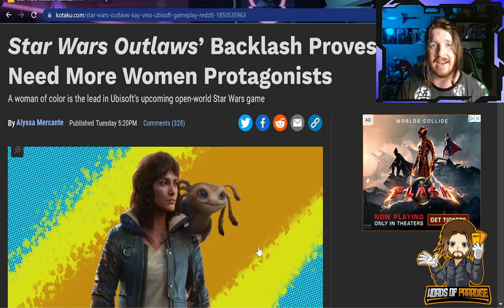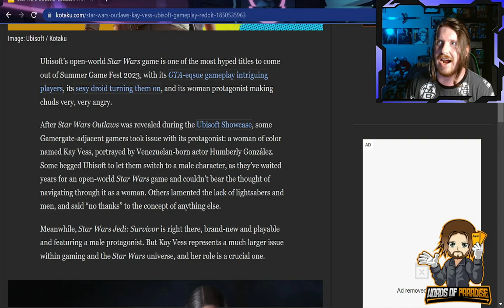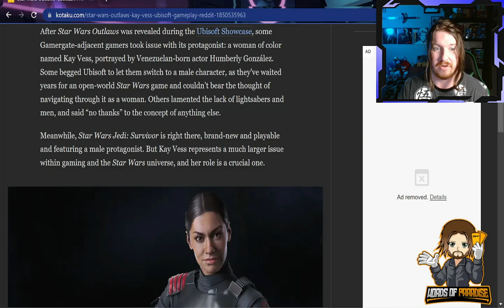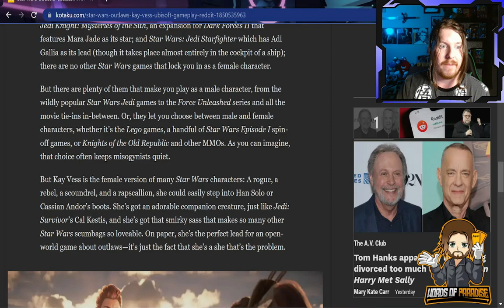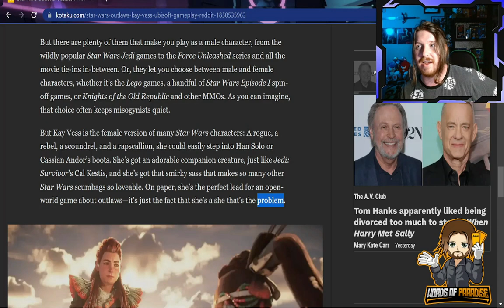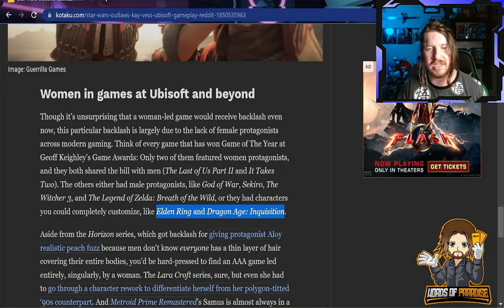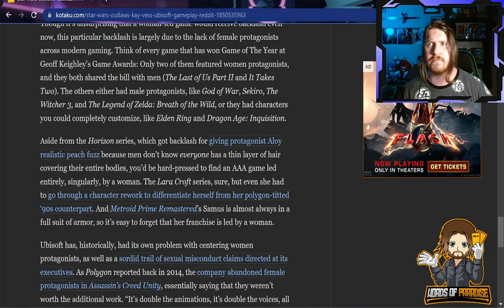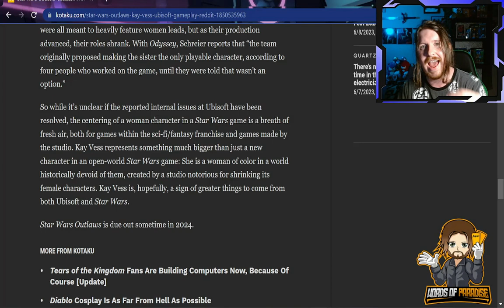Male Gamers Are KILLING Star Wars Games!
Star Wars Outlaws doesn't look good, and @kotaku writes their most predicable article yet...